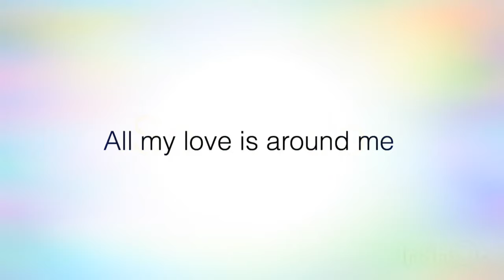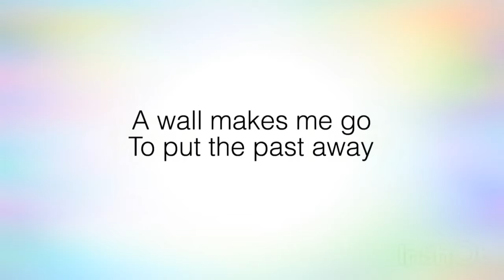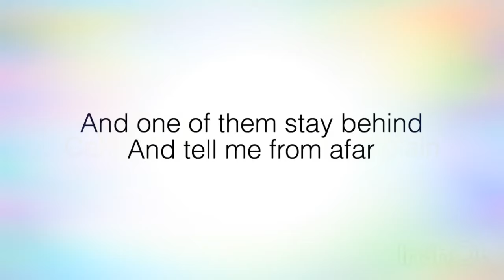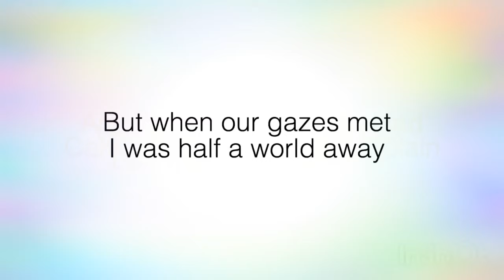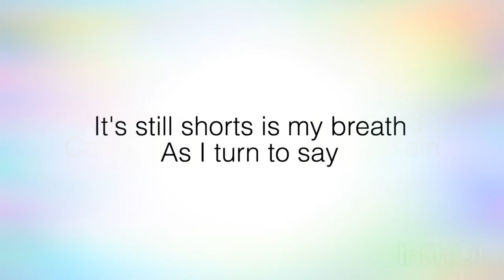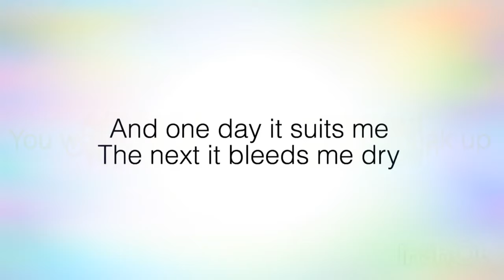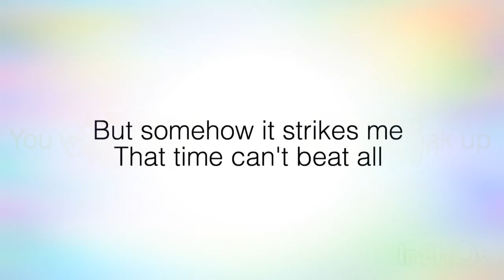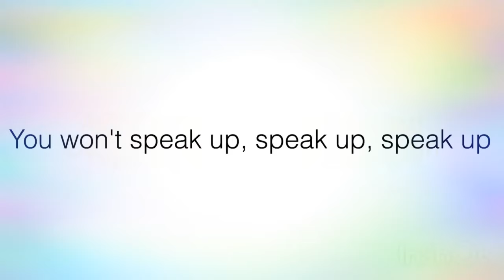POP ETC - SPEAK UP (Lyrics)